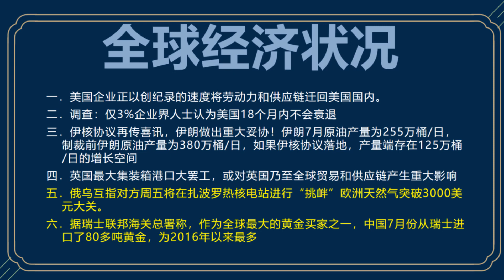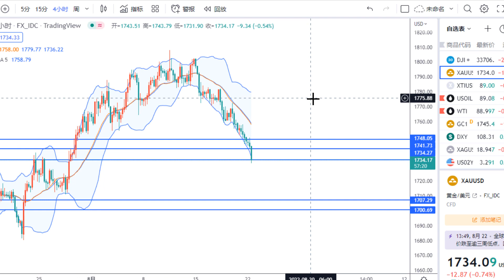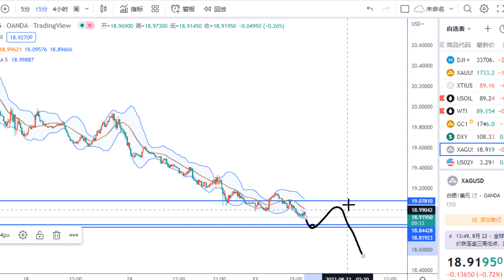金价走势：8月22日欧洲天然气价格暴涨 突破3000美金 原油价格即将大涨？美元大涨发生了什么？还会继续涨吗？